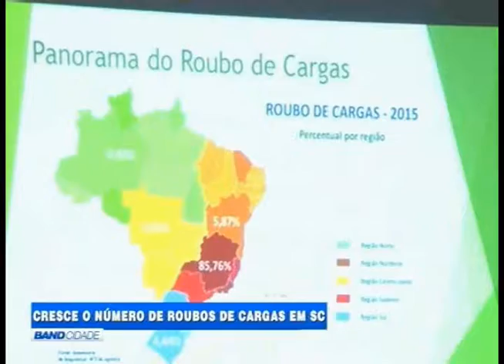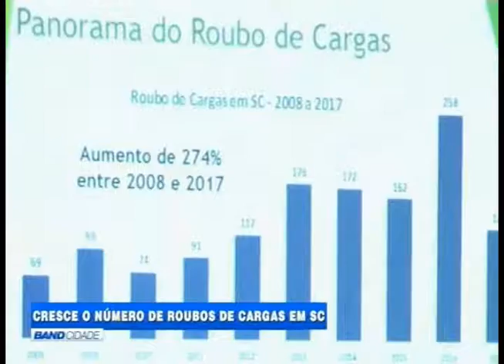BAND CIDADE - 17.07.2017